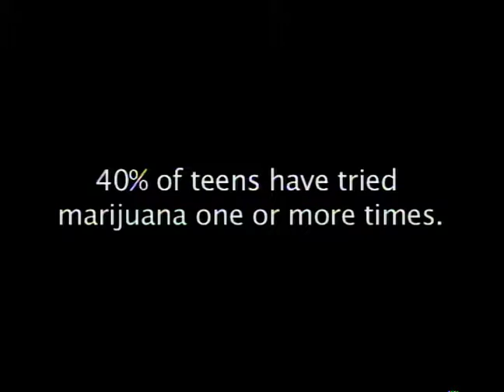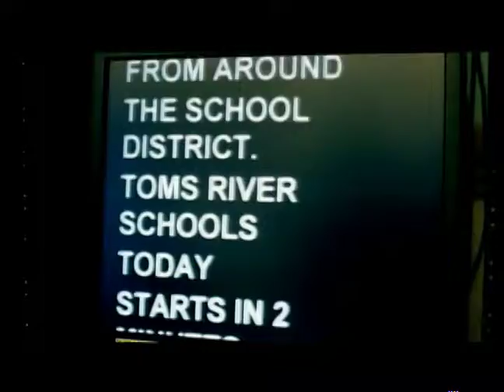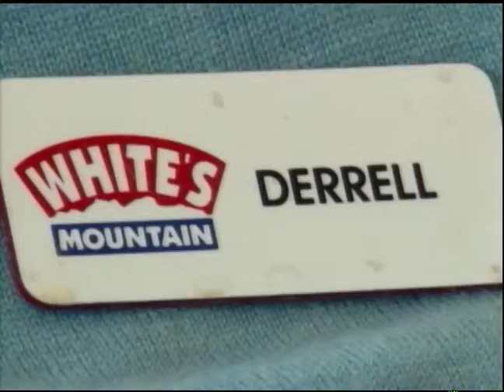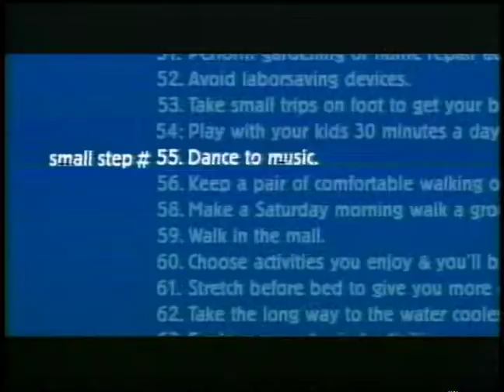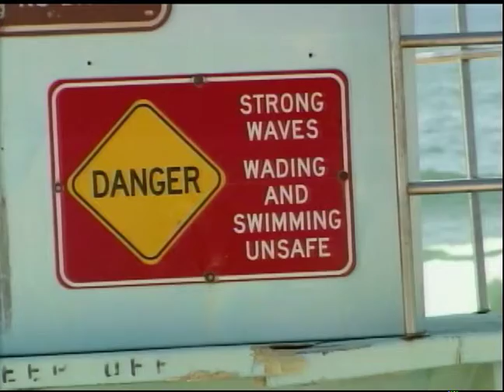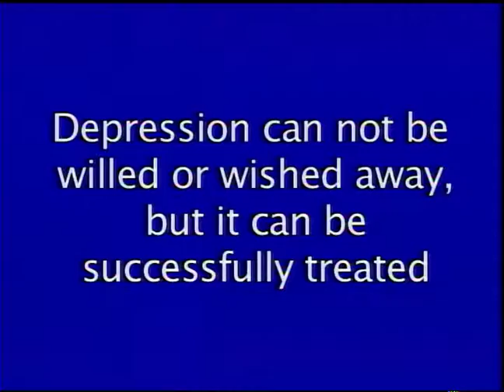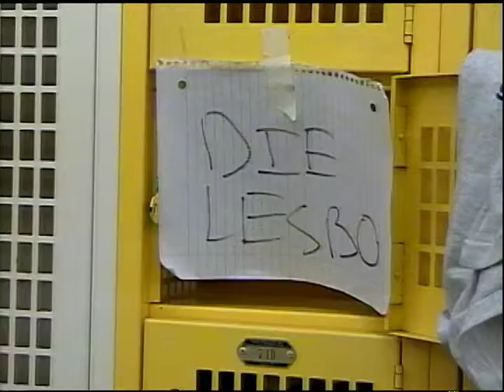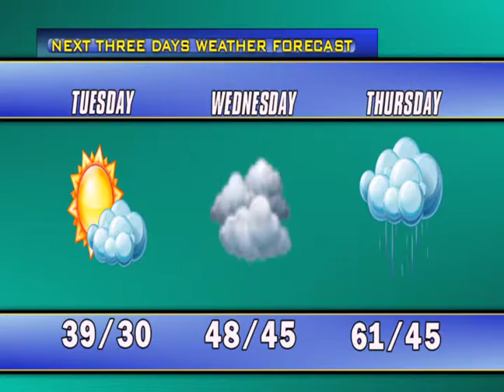Toms River Schools Today 3/23/15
Toms River Schools Today